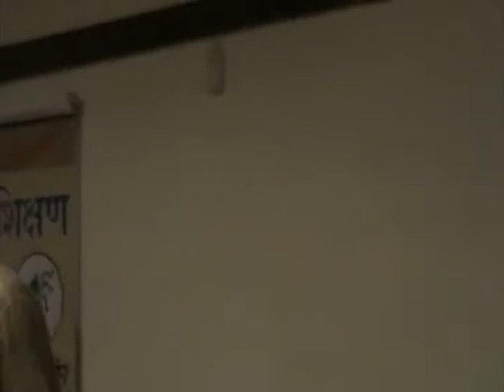CGNet Swara and CADAM - Speaking on Record and Information Sharing.avi